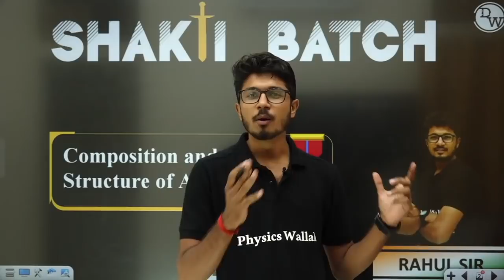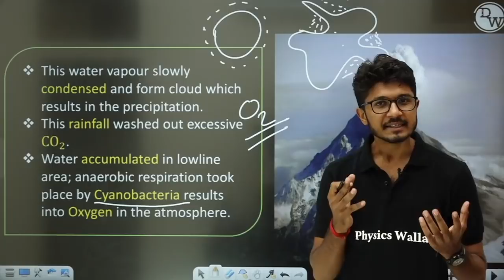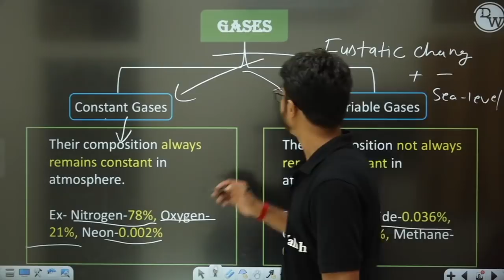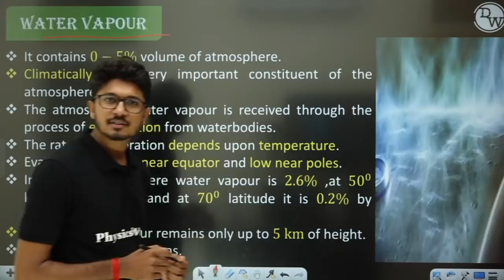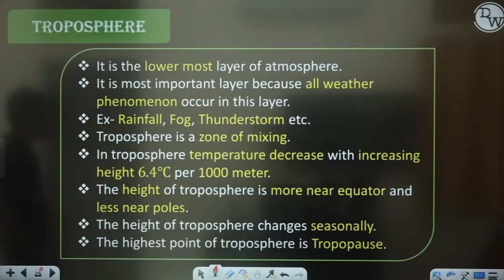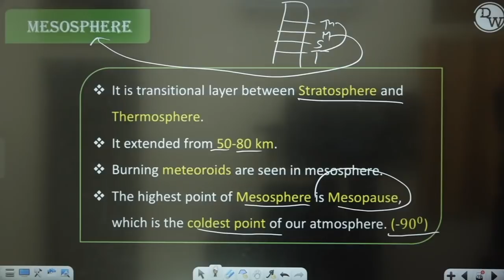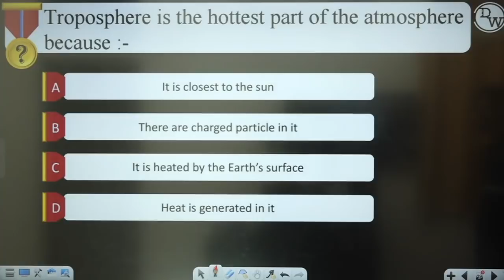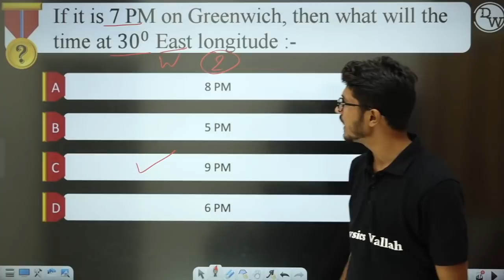CLIMATOLOGY - COMPOSITION AND STRUCTURE OF ATMOSPHERE in One Shot || NDA Geography Crash Course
• 3 classes per day will be held